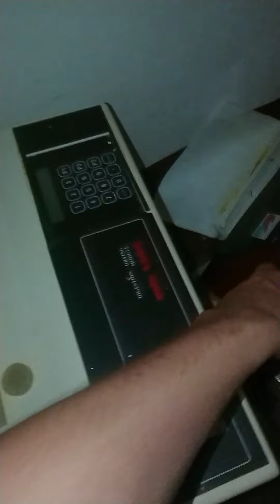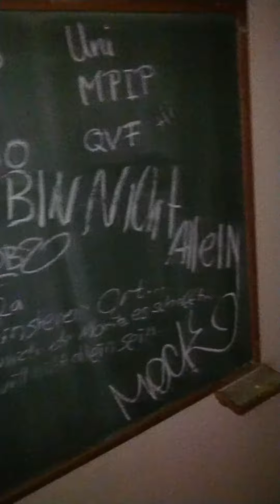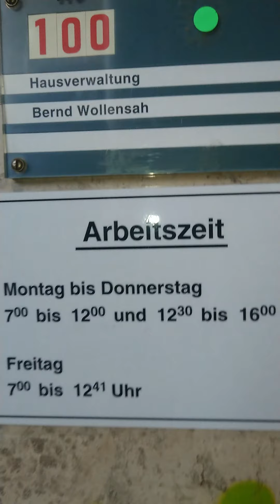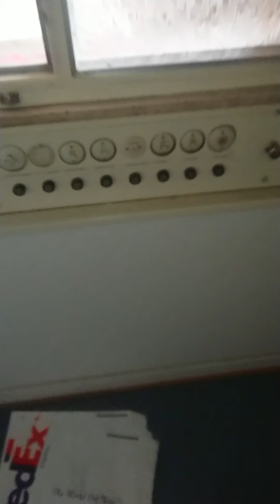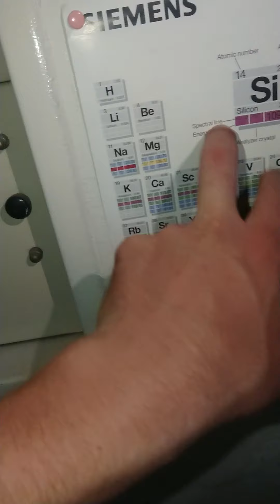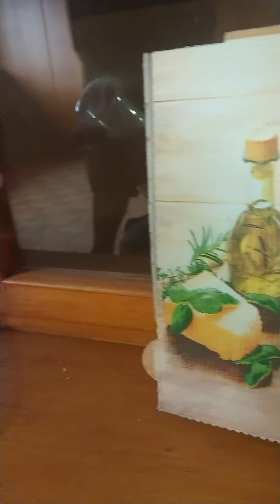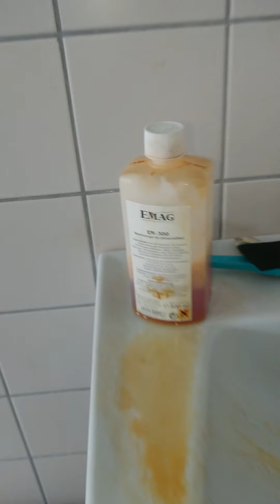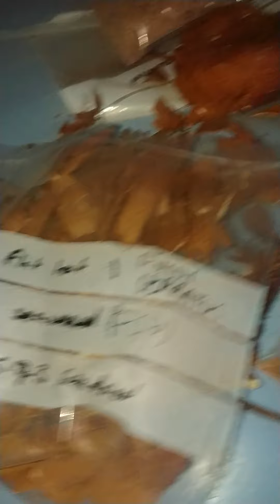Lostplace Campus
Adresse bleibt geheim folgt für mehr